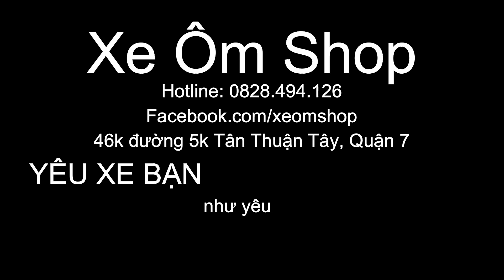Bệnh "NAN Y" Của Tất Cả CÁC XE Làm Bị Phốt Hoài - Xe Ôm Shop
Hôm nay mình sẽ cho các bạn biết một loại Bệnh "NAN Y" Của Tất Cả CÁC XE đều sẽ mắc phải. Mà Bệnh này làm Xe Ôm Shop Bị Phốt Hoài luôn các bạn :((( Sau khi tụi mình kiểm tra kỹ thì cuối cùng do Cos-Jack của xe bị đóng ten làm cho tính hiệu, điện bị chập chờn, không ổn định hoặc bị ngắt luôn. Nên các bạn cũng thường xuyên kiểm tra xe của mình cos-jack có bị đóng ten không nha để tránh mắc Bệnh "NAN Y" này. Hy vọng qua video này sẽ mang lại những thông tin hữu ích cần thiết cho các bạn. Cám ơn các bạn đã theo dõi video.
- Zalo or SDT : 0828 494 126
- Địa chỉ: 46k đường số 5k, phường Tân Thuận Tây, Quận 7
( google maps: Xe Ôm Shop là ra nghen )

- Địa chỉ: 88 Tân Mỹ, phường Tân Thuận Tây, Quận 7